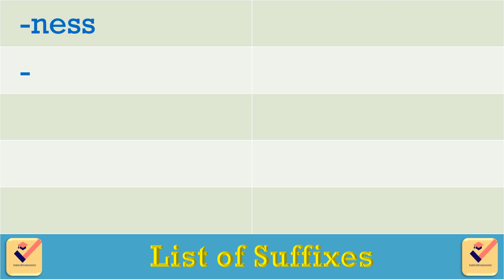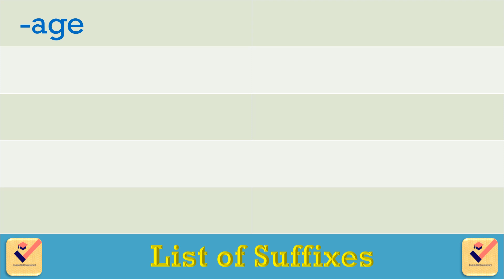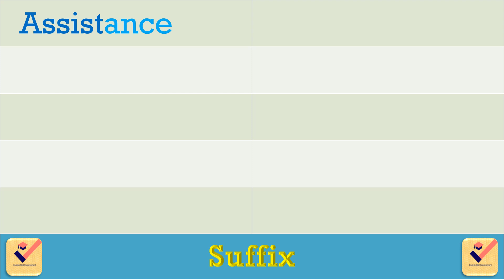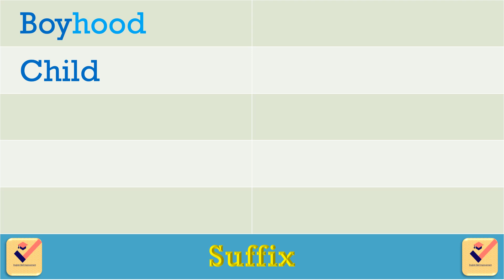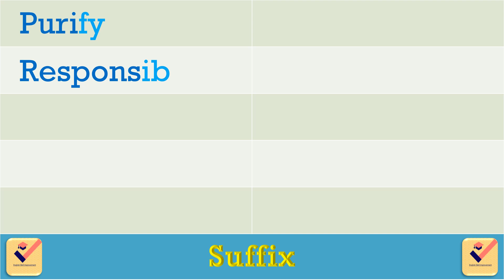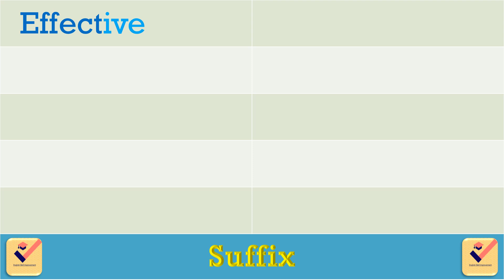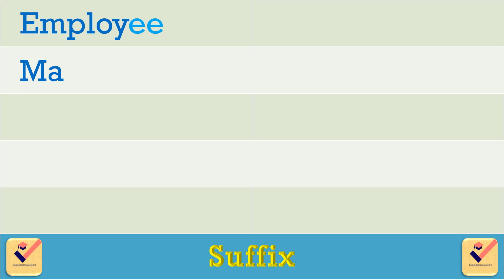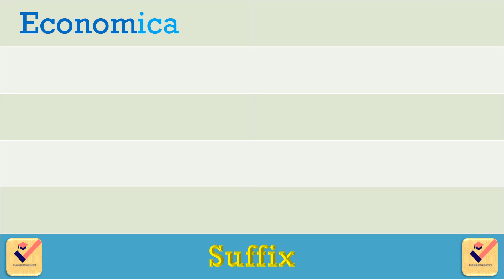Suffixes in English Grammar | Most Important English Words with Suffixes |Suffix List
Suffix :-
A suffix is a letter or a group of letters added to the end of a word to form a new word .

List of Suffixes :-
-ment
-ness
-able
-less
-ful
-ship
-tion
-sion

Suffix in English Grammar | Important words with suffixes | Suffixes | Vocabulary  | Suffixes in English | Vocabulary |

🎯 E-book :
21 Days English Vocabulary Course

Mood : Network 415